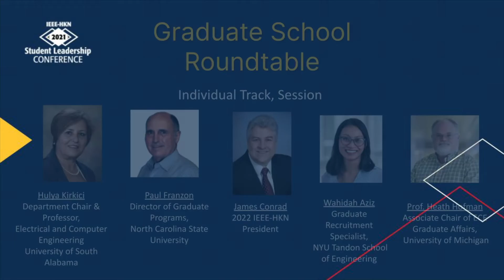SLC 2021: Graduate School Roundtable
Interested in applying to grad school? Hear from recruiters and representatives from graduate programs across the U.S. in this roundtable discussion from the 2021 HKN Student Leadership Conference.